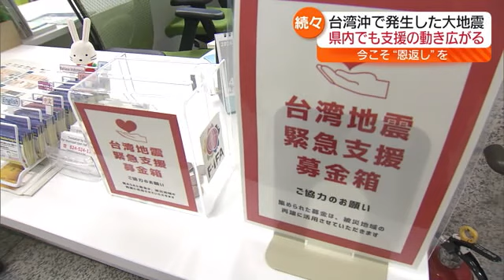【3.11の時に助けてくれた台湾に恩返し】募金箱や支援金…台湾沖の地震で福島県内でも支援の動き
3日に発生した、台湾沖を震源とする大地震では、現地で、複数の建物が倒壊するなど、被害の大きさが、徐々に明らかになっています。

日本ともつながりの深い、台湾。
福島県内でも支援の動きが、広がっています。
台湾東部・花蓮沖で、3日発生したマグニチュード7.7の大地震。
台湾当局によりますと、4日午前の時点で死者は9人、けが人は1050人に上るということです。
余震が続く中で、今も、懸命な救助活動が続けられています。
台湾の大地震を受けて、県内でも支援の動きが。
4日、福島市役所1階東側の窓口に台湾の地震で被災した人を支援するための募金箱が設置されました。
福島市では、こうした募金箱だけではなく、今後は、専用の口座も開設し、支援金を募ることにしています。

■福島市 木幡 浩 市長
「台湾の方々は我々にとって身近なというか大切な存在です」

観光や経済を通じた交流も盛んで、つながりが強い日本と台湾。
2011年の東日本大震災の際は、台湾から250億円以上の義援金が寄せられるなど、これまで台湾からは、日本で災害が起こるたびに、温かい支援が、寄せられてきました。
その台湾で起きた大地震に、台湾とつながりが深い県民も現地の状況に心を痛めています。

■福島と台湾を繋ぐ活動を行う　峯岸ちひろさん
「台湾は古い建物が多くて、そういうものが崩壊していたり、台北の飲食店のお酒の瓶が全部落ちて割れているような動画も確認した」

飯舘村に会社を立ち上げ、台湾と福島をつなぐ活動をしている、峯岸ちひろさん。
台湾にいる友人からも建物が倒壊している様子など、被害の写真や動画が送られてきているそうです。
台湾の支援に向けて、今後、峯岸さん自身もクラウドファンディングで集めた収益の一部を寄付したり、義援金を募る活動したり、支援をする予定です。

「当時3.11の時に助けていただいた台湾にこの機会に「恩返し」という形で少しでもたくさんの方にご協力をいただけたらありがたいと思っています」